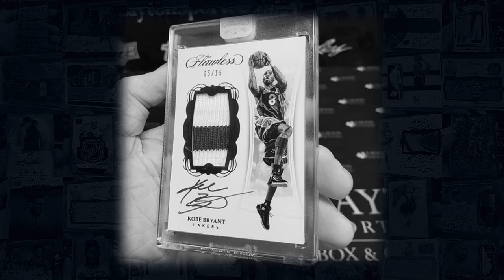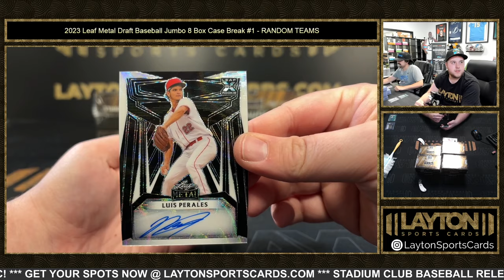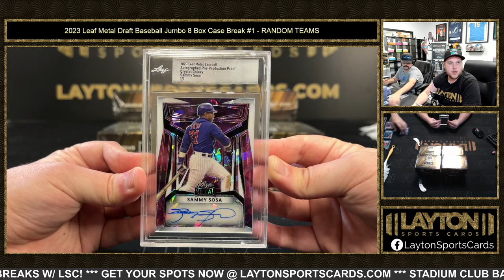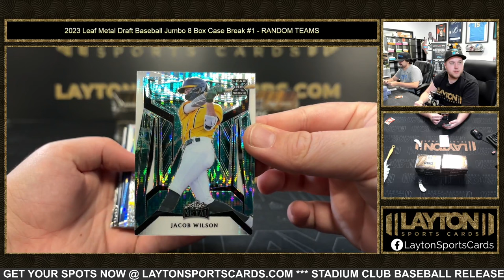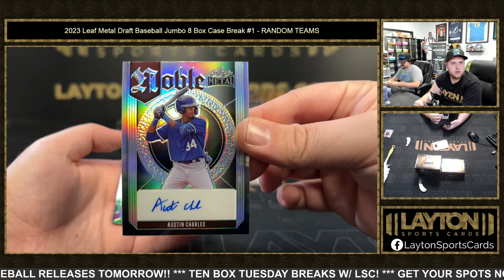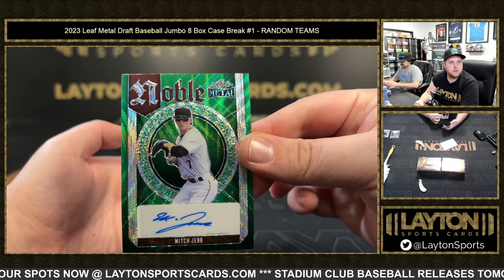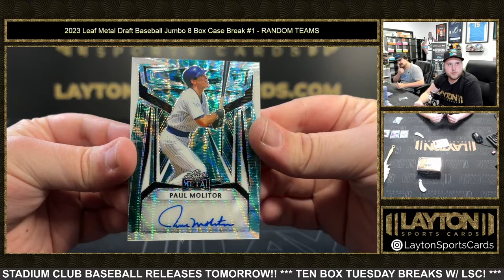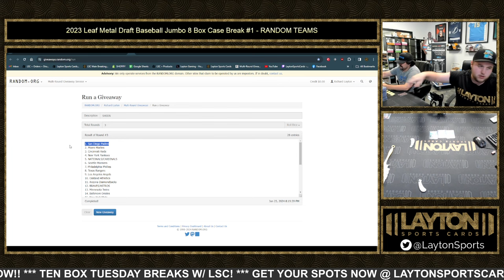2023 Leaf Metal Draft Baseball Jumbo 8 Box Case Break #1 RANDOM TEAMS